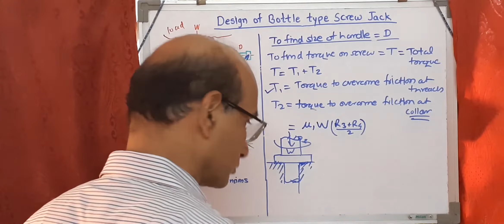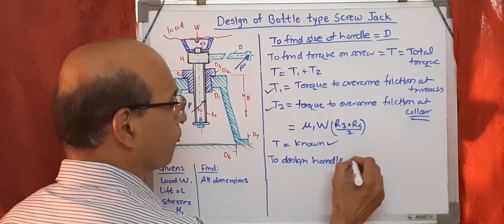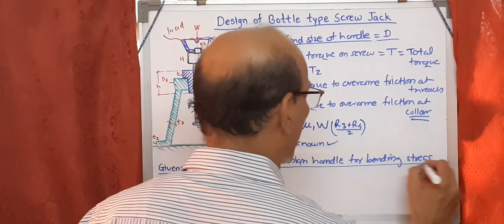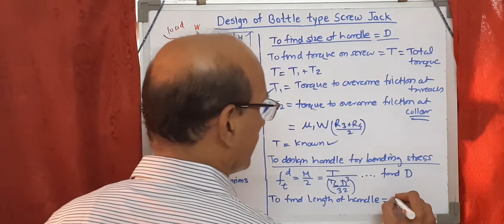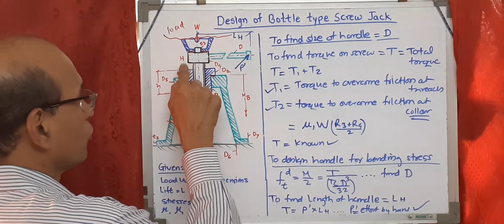L 24.2 : DESIGN OF POWER SCREWS - III